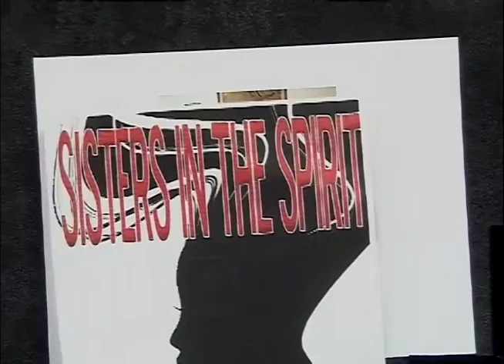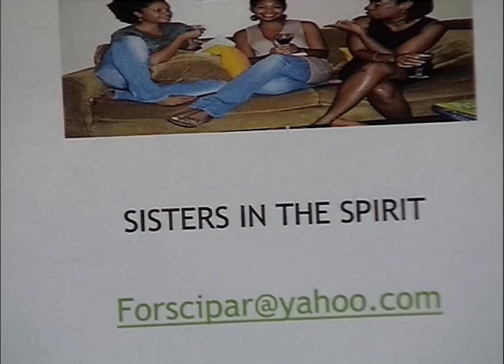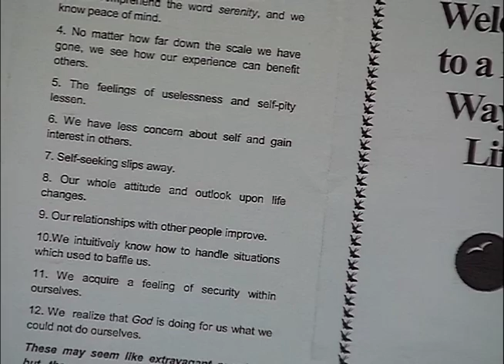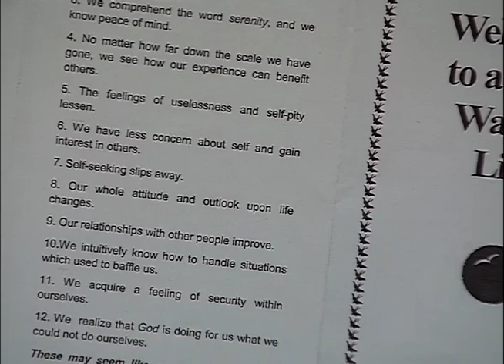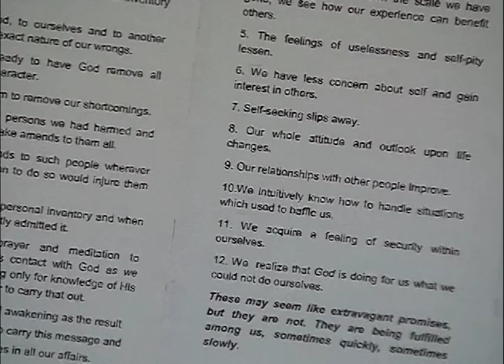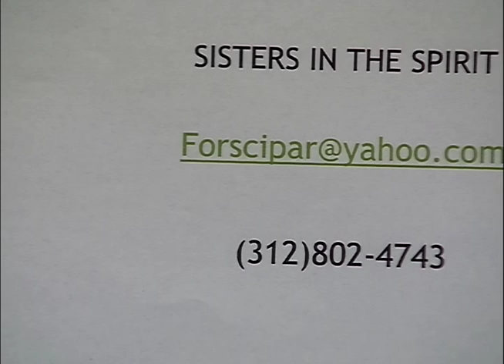Sisters in the Spirit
Women nurturing and raising families along with the men in their lives.  This program was recorded on September 1, 2016 at Chicago Access Network Television (CAN TV).